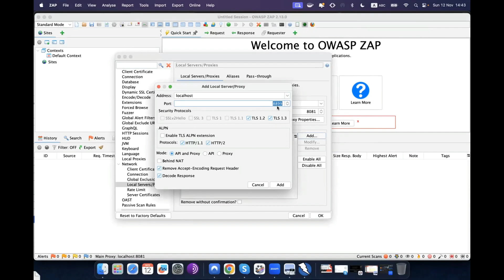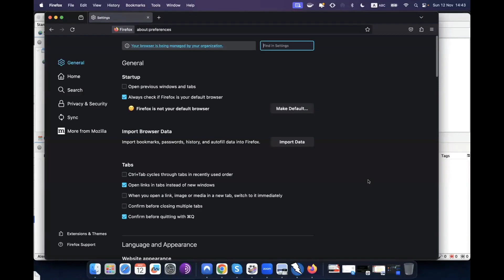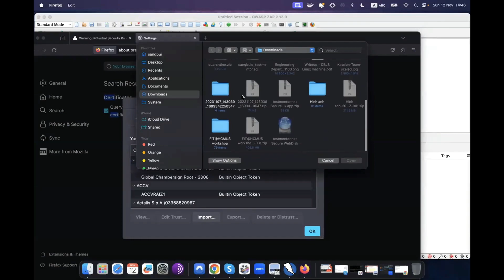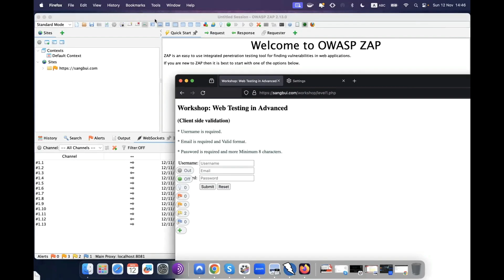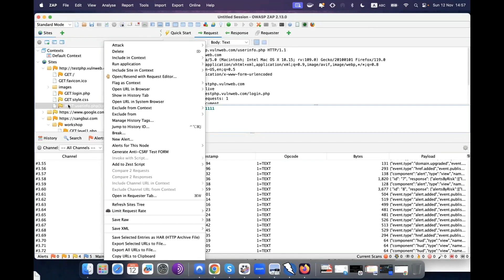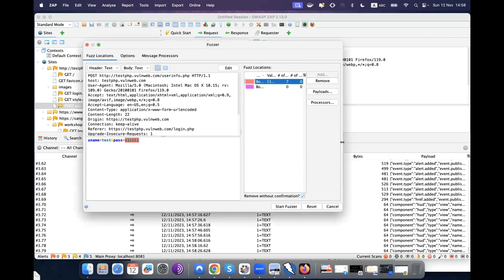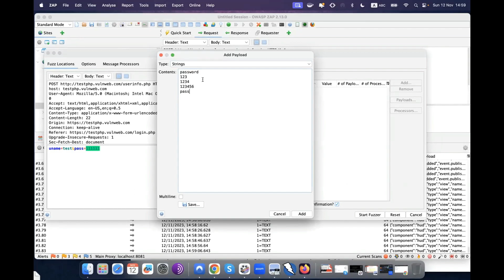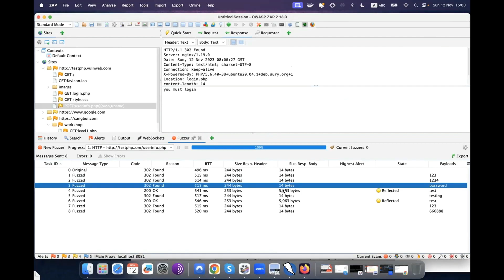Pentest Tutorial: Đoán mật khẩu đăng nhập với ZAP | Test Mentor